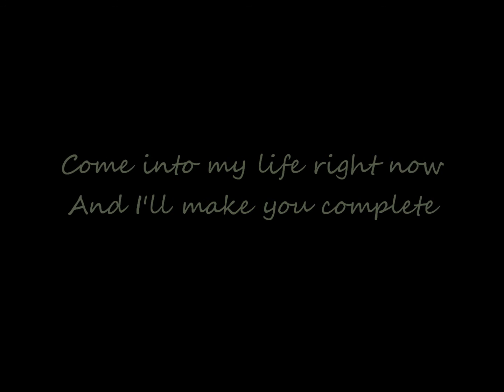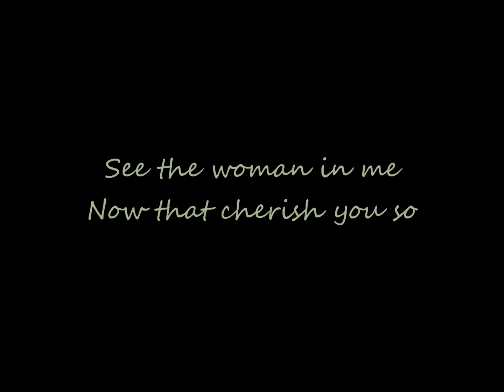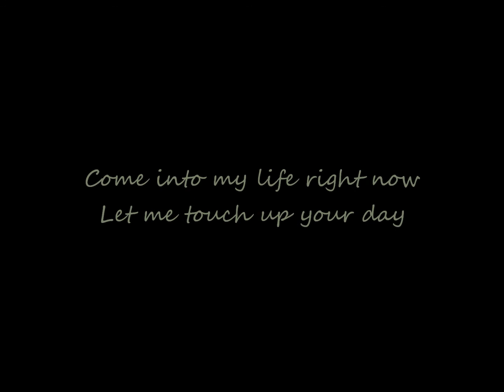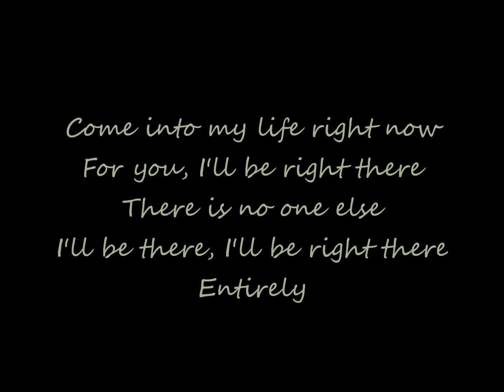Emilia - come into my life (lyrics)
a song with lyrics